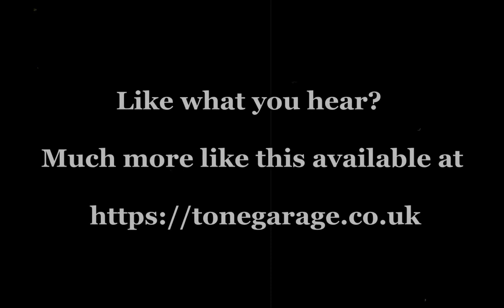Tonegarage The Shadows Boss GT-1000 collection demo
available here

a selection of GT-1000 patches i have made to help you sound a bit more like Hank Marvin, love his playing and really wanted to make some special tones to help you play those wonderful instrumentals

i don't own any of the music mimicked here, the song names and album names are the property of these bands and guitarists, these are just guitar tones i have created to help you sound more like them.

The music of these artists is available to buy and stream wherever music is sold.